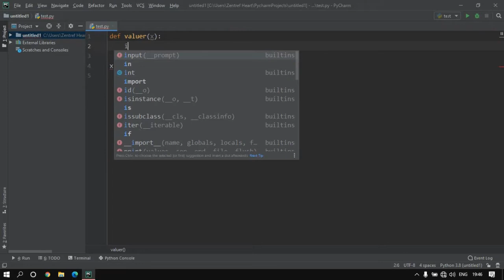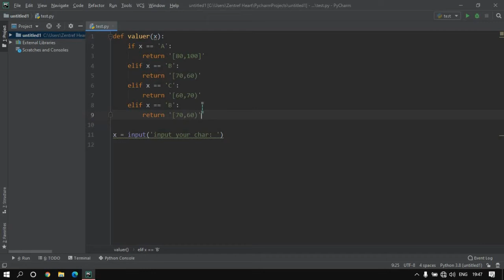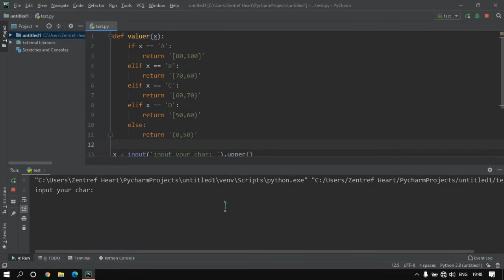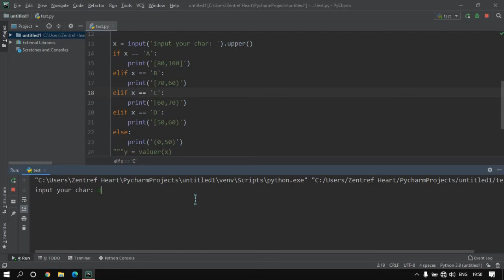แบบฝึกหัด Python ข้อ 8. รับค่าและเช็คเงื่อนไขตรวจสอบอักขระ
ข้อ 8. รับค่าและเช็คเงื่อนไขตรวจสอบอักขระ
- รับค่า input 1 ตัว เป็นอักขระ(A,B,C,D,F)
- ถ้าเป็น A ให้พิมพ์ [80,100]
- ถ้าเป็น B ให้พิมพ์ [70,80)
- ถ้าเป็น C ให้พิมพ์ [60,70)
- ถ้าเป็น D ให้พิมพ์ [50,60)
- ถ้าเป็น F ให้พิมพ์ (0,50)
ระดับความยาก ⭐⭐

แนวคิด
รับค่าด้วยคำสั่ง input()ต่อด้วย upper() และตามด้วยคำสั่ง if elif else

upper() เป็นคำสั่งแปลงค่าที่รับมาเป็นตัวพิมพ์ใหญ่ด้วยไม่จำเป็นต้องกดปุ่ม capslook
y = valuer(x) เป็นการกำหนดฟังก์ชันการทำงานผ่านตัวแปร